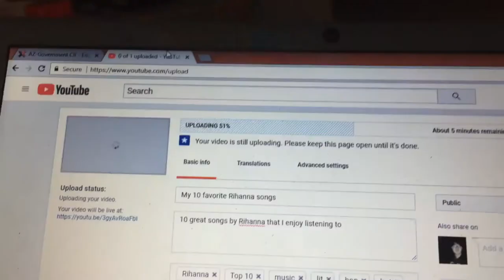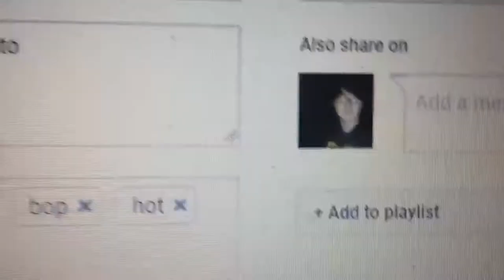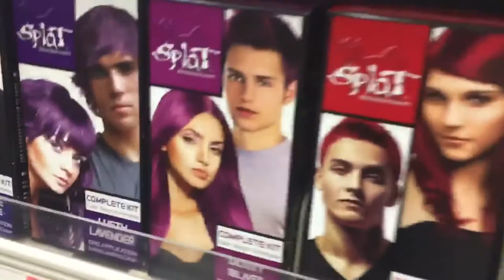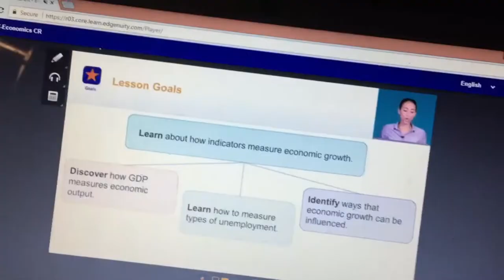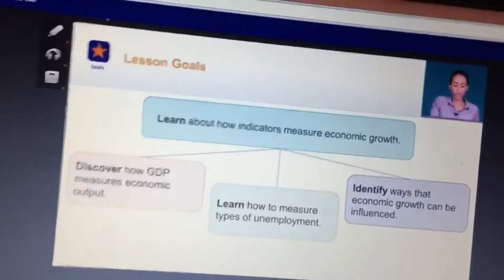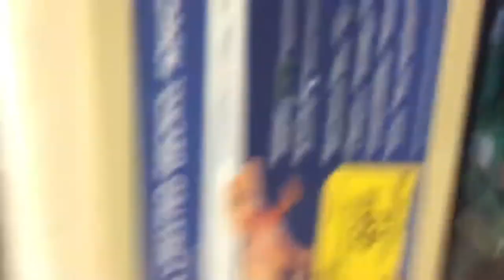Vlog: A week of my boring life (plus parts of a dance recital)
I vlogged for a week and I did absolutely nothing fun, the clips of the dance recital are from my sisters boyfriends daughters dance recital Friday